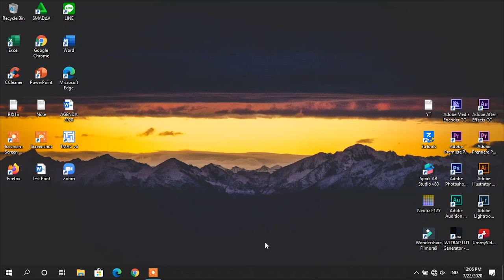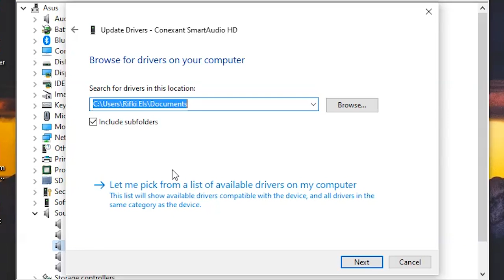CARA MENGATASI AUDIO / SUARA / SPEAKER / SOUND SILANG MERAH di Windows 10 / 8 / 7 - (100% AMPUH)